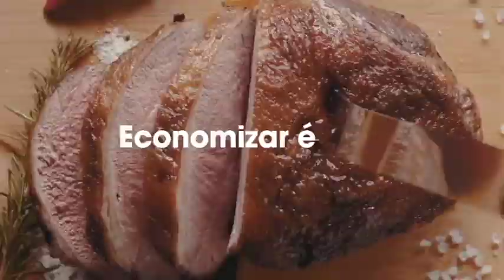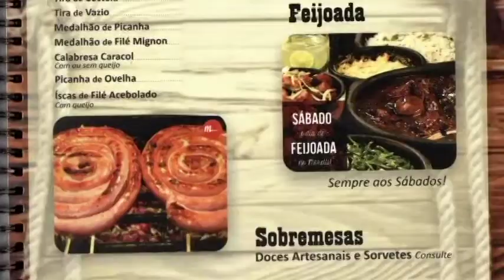PROGRAMA DO DIA 03/07/17